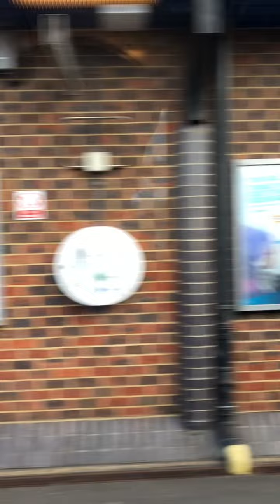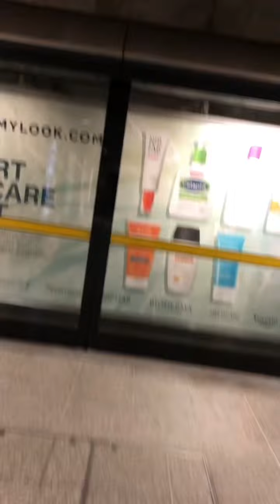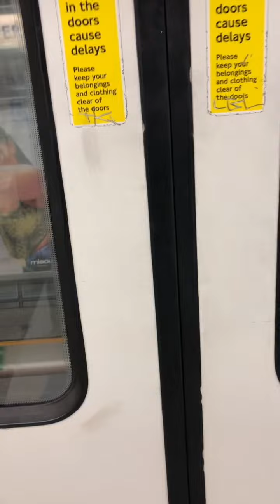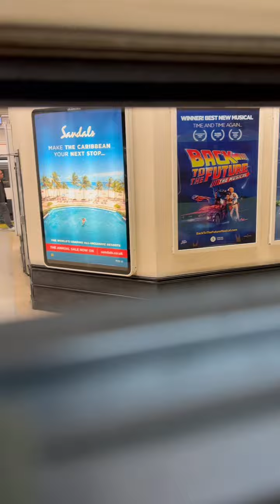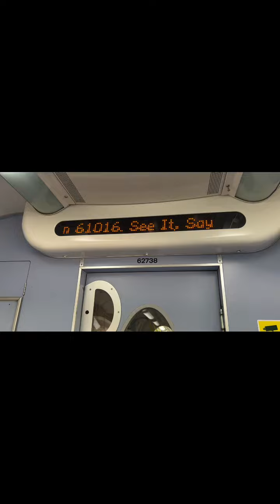Class 455 Farewell Tour (Metro Marauder) Highlights Saturday 14th May 2022